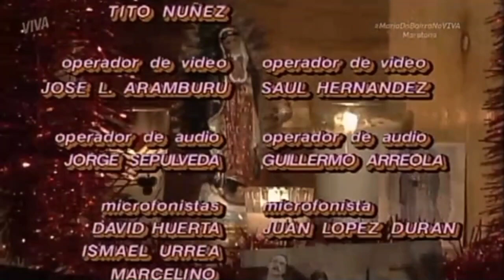Maria do Bairro - Encerramento do capítulo 66 no VIVA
Exibido no dia 30/12/2022
Reexibido na maratona, dia 31/12/2022